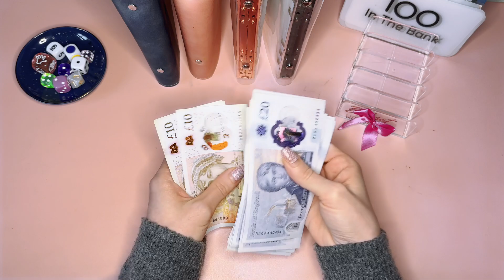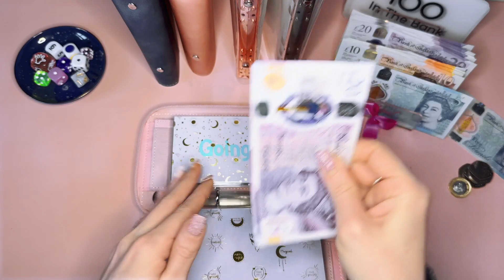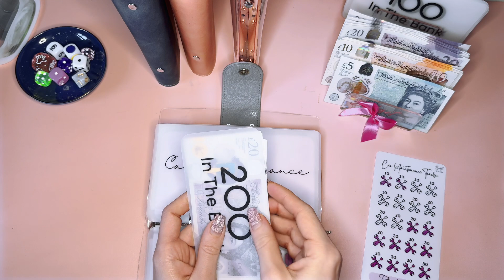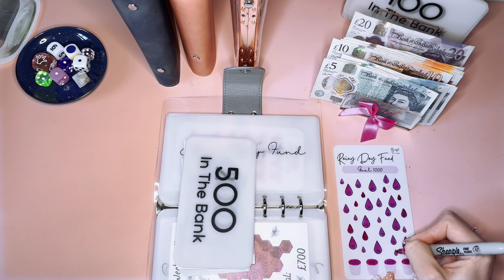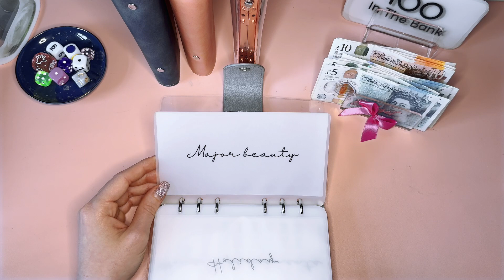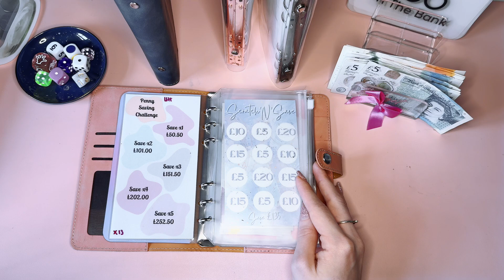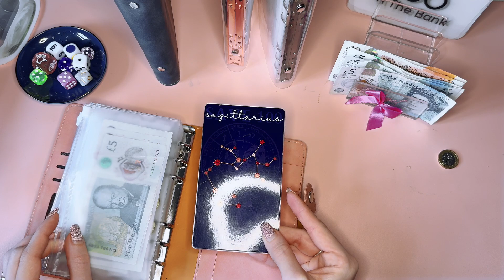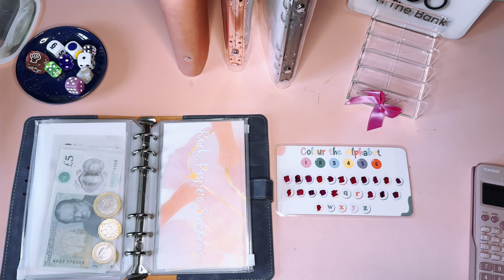NOVEMBER W2 - CASH STUFFING £225 | Low Income | CashEnvelopeStuffing | UK Cash Stuffing | Budgeting